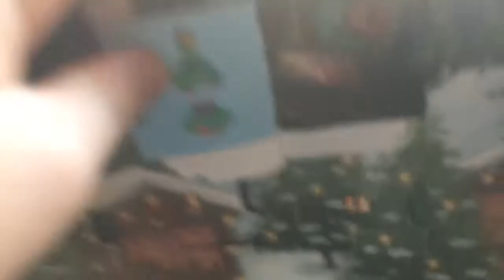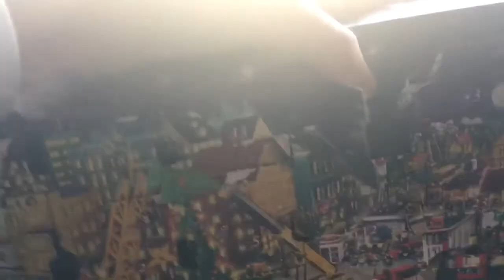LEGO City Advent Calendar 2016 and 2009! - Day 21!